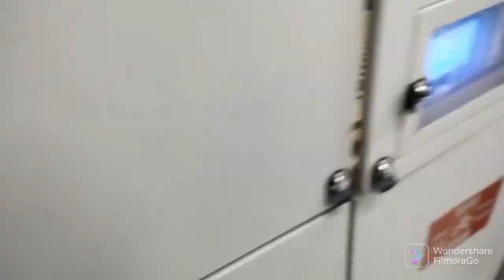Send off to my grandson to Mumbai